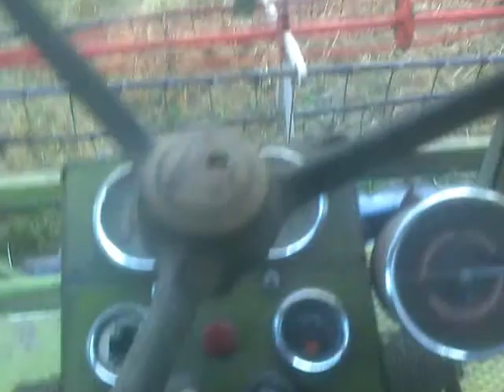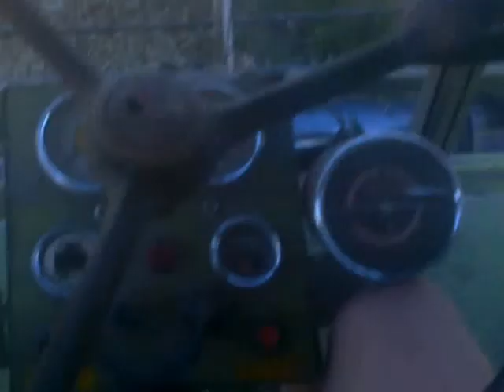Claas senator harvest žetva 2015